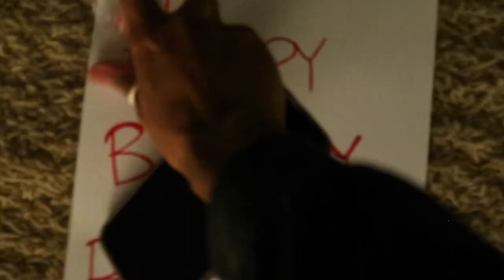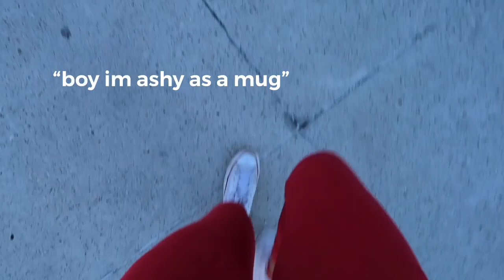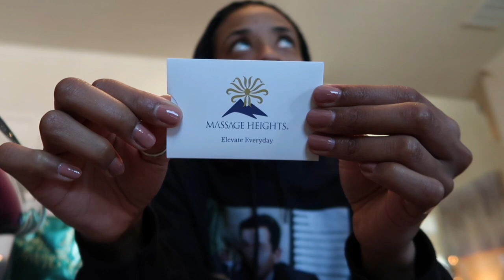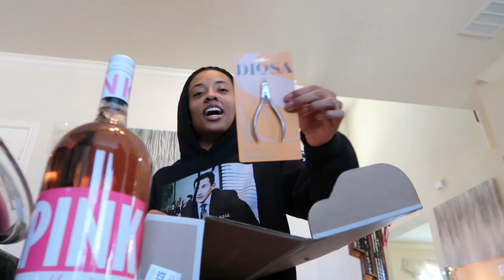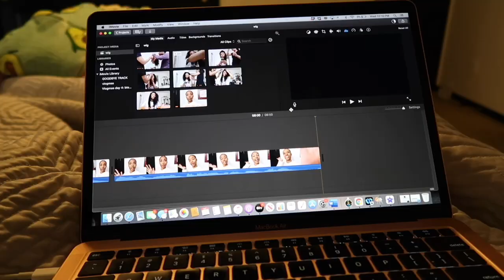VLOGMAS day 10| birthday vlog + what I got!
I loved watching this vlog because it reminded men of how blessed and appreciative I am of my family! Thank you to everyone who wished me a HAPPY 23RD BIRTHDAY! :)